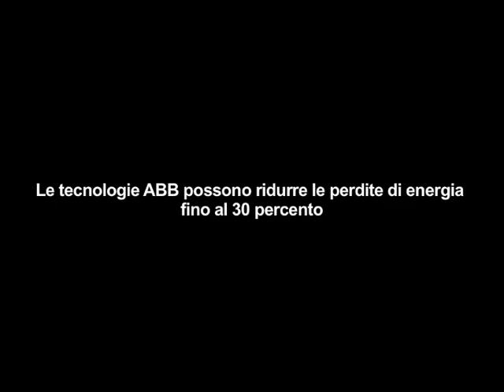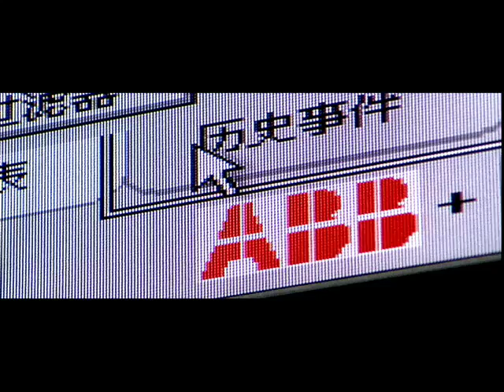ABB EFFICIENCY low res